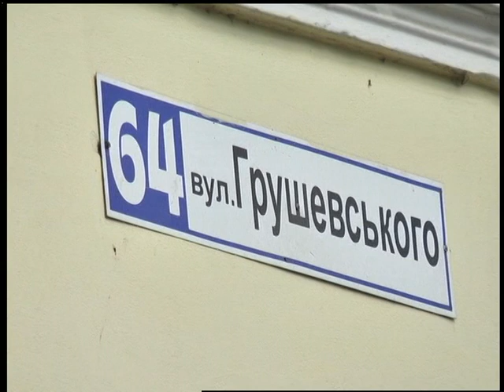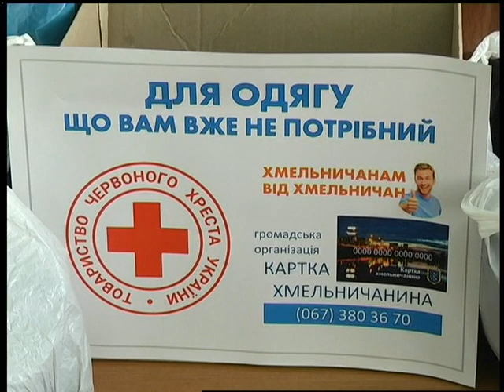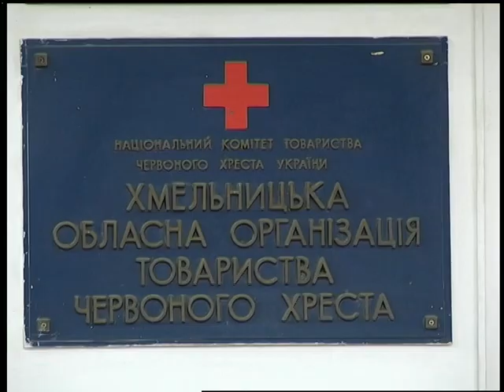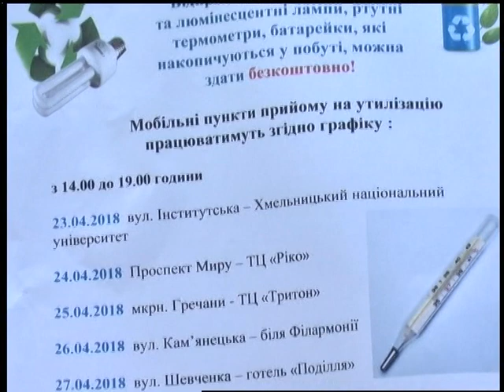19 04 18 Інформаційний випуск 17:00